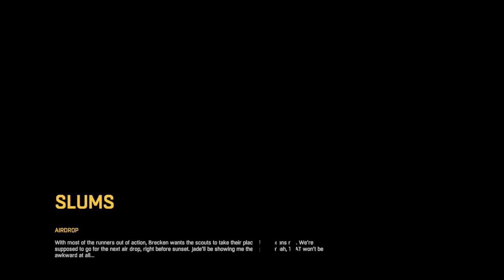Dying Light 20150128085433